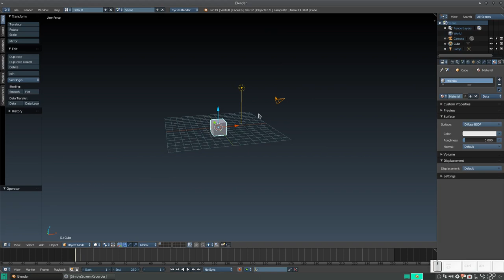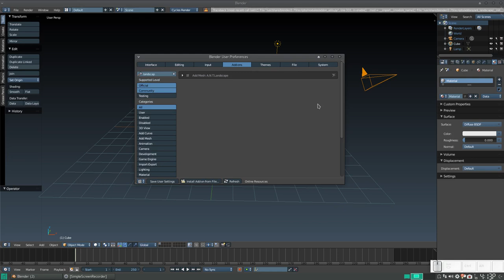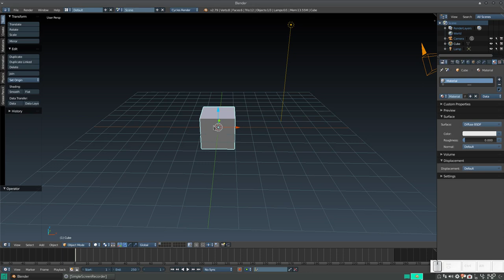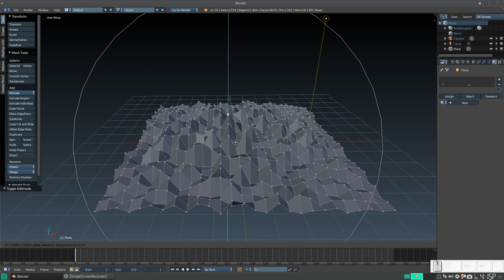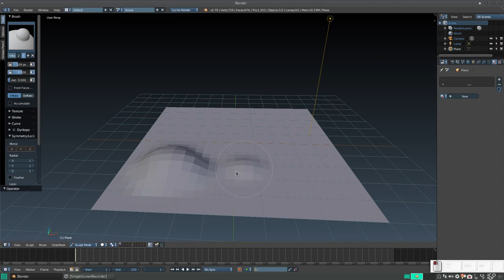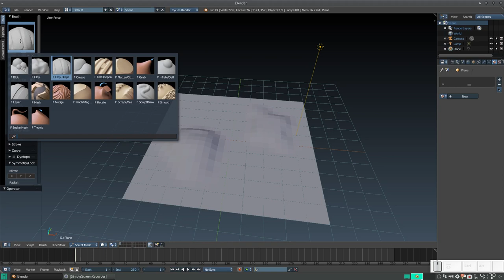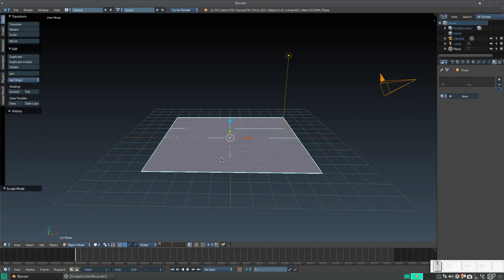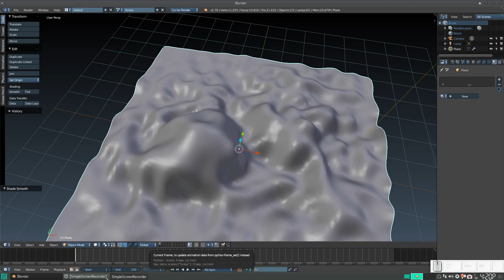Blender Quicktips: Alternativas al ANT Landscape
En este consejo rápido, hablamos de una add-on que en esta nueva versión de Blender (2.79), no funciona adecuadamente, así que damos algunas alternativas para creación de terrenos.